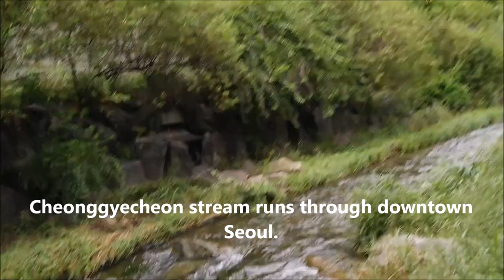Relaxing Video-Walk along Cheonggyecheon stream, Seoul 청계천 걷기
Cheonggyecheon stream runs through downtown Seoul and It's a very nice natural space in the middle of a crowded city!!
을지로 근처에 볼 일이 있을 때는 시간 여유를 갖고 늘 청계천을 따라 걷습니다. 도심 한가운데를 걸으면서도 시골 시냇가를 걷는 기분이 드는 곳이라서 개인적으로 무척 좋아하는 산책길 입니다^^